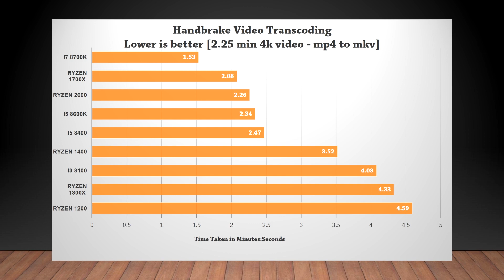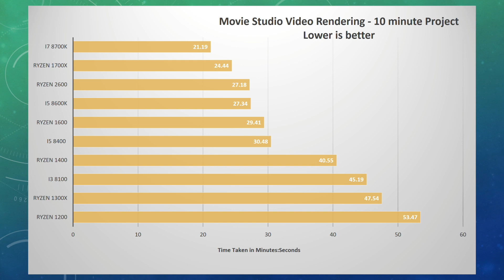i5 8600k vs Ryzen 2600 Gaming & Editing Tests , 2018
Ryzen 5 2600 vs Intel i5 8600k stock speed - Which is good for gaming & editing ?  Gaming & rendering benchmarks.

Test System details , 1080p resolution , 2018 games included

Intel coffee lake 8th gen i5 8600k non oc  - all core speed 4.1ghz
AMD Ryzen 5 2600 non oc  - all core speed 3.75ghz
cooler master hyper 212 evo i5 8600k
antec mercury 120 aio liquid cooler r5 2600
msi z370 a-pro motherboard
asus x370-pro motherboard [AMD]
8gbx2 kingston hyperx 3000mhz- dual channel
Msi air boost vega 56 gpu
corsair cm650m power supply
2TB 7200 RPM seagate barracuda compute HDD (games loaded)
Samsung 960evo SSD (OS)